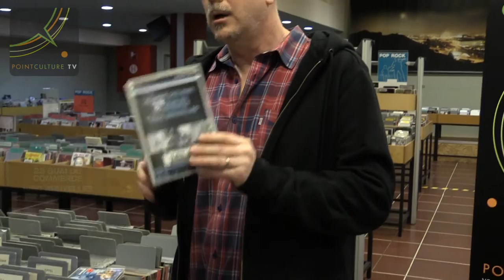Ken Vandermark à PointCulture Charleroi, le 12-10-2016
Ken Vandermark parle de musiques et de films qui l'ont inspiré.